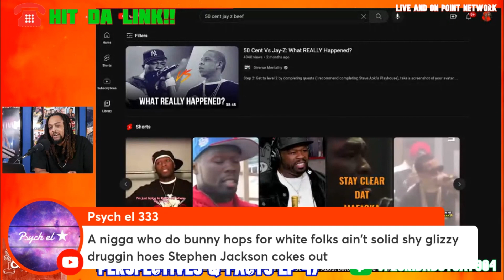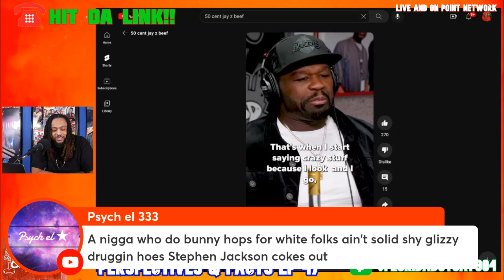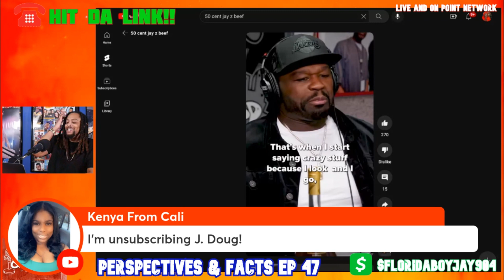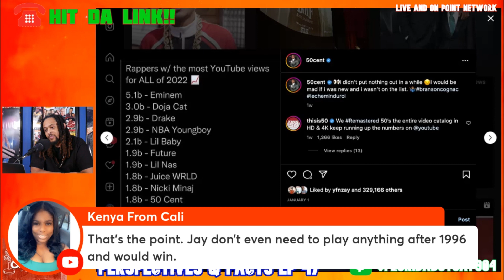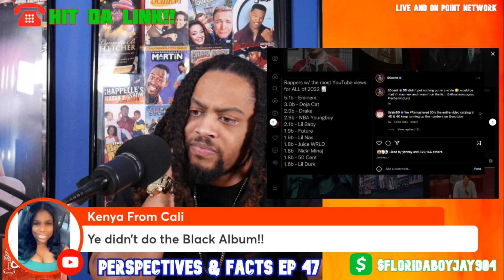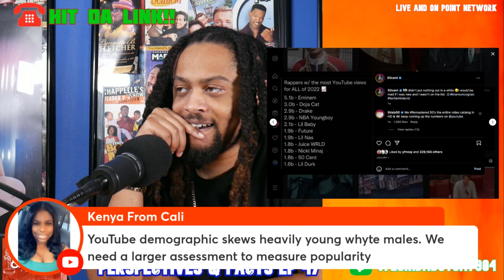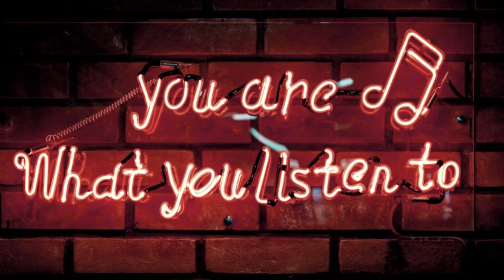50 Cent says Jay-z Still harbors weird energy towards him! Perspectives & Facts Podcast Clips Ep 47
Perspectives & Facts Podcast Clips Episode 47

50 Cent says Jay-z Still harbors weird energy towards him!

Jay has been having issues with Eminem for a few years and 50 Cent was given the green light.
Back in 2018, Eminem addressed the conversation of having the best verse on Jay’s Renegade song. When Nas first mentioned this on Ether, it struck the Jiggaman’s ego, when he said Eminem murdered him on his own shit. However, at the time, Em downplayed talk and was humble about the entire ordeal.
This led to him and Jay having one of the best relationships behind-the-scenes, to the point where Em was one of the few people the Brooklyn rapper genuinely liked. So much, that he even had Em featured on his wife’s song “Walk on Water” a few years ago. Jay never lets rappers collaborate with his wife under any circumstance, so that was how much he loved Eminem.
However, on his Kamikaze album a few years ago, Em alluded to having the best verse on Renegade and killing Jay on his own song like the Gawd Escobar previously mentioned. This led to all communication stoppage between Jay and Em, which some found extremely odd at the time around the two. Above, Nore is explaining the situation about Em not doing the Super Bowl without 50 Cent, as he discusses a conversation with Jay about it.
Jigga went out of his way to say “the white boy” according to Nore, which struck a nerve with 50 Cent…AND EM. During the entire Super Bowl preparations, Jay only talked to Dr. Dre and was even open to the idea of The Game performing over 50 Cent (according to Wack 100).

@JDoug904 Live and On Point Network Production